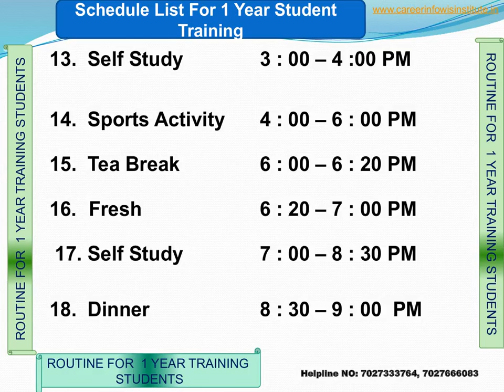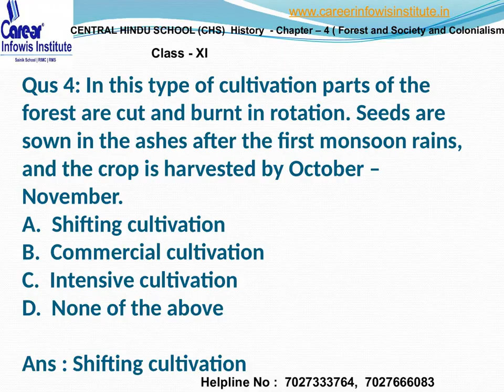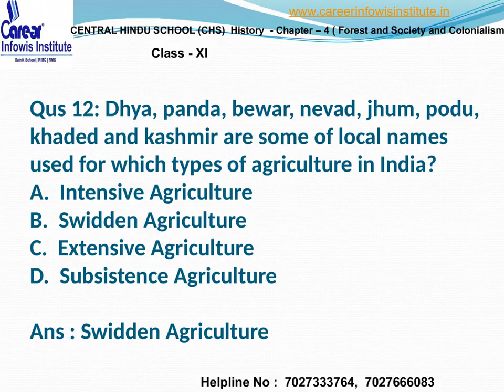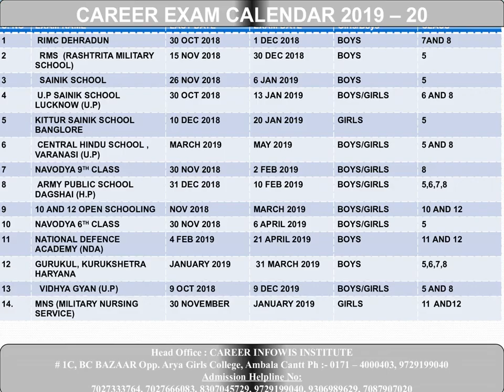CENTRAL HINDU SCHOOL (CHS) | इतिहास के प्रशन - उत्तर | CHAPTER - 4 (Forest Society and Colonialism)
1. 1 Year Training Module Full Session
2. 1and 2 Months Training (NOV-DEC / MAY-JUNE)
3. CENTRAL HINDU SCHOOL Practice Books sets (15 BOOKS + INTERVIEW BOOK)
Central Hindu School / sainik school / military school /rimc dehradun/ navodaya school/gurukul kurukshetra/dagshai public school solan . (hostel facility available )
ADMISSION HELPLINE NO:
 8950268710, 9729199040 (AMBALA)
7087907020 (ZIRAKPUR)